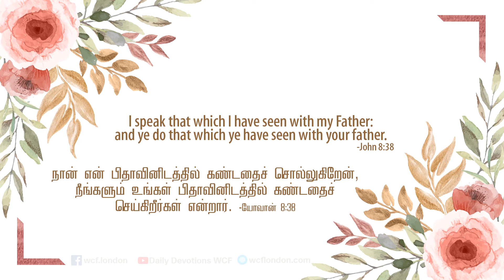யோவான் 8:38 - John 8:38 - DD - 10th November2019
யோவான் 8:38 "நான் என் பிதாவினிடத்தில் கண்டதைச் சொல்லுகிறேன், நீங்களும் உங்கள் பிதாவினிடத்தில் கண்டதைச் செய்கிறீர்கள் என்றார்."
1) நானும்,என் பிதாவும் ஒன்றாகவே இருக்கிறோம் என்று தொடர்ச்சியாக சொல்லிக்கொண்டே இருக்கிறார் (யோவான் 3:32, 5:19, 5:30, 14:10 & 14:24).
2) நான் என் பேச்சு, செயல் அனைத்திலும் தேவனையே பிரதிபலிக்கிறேன் என்கிறார்.
3) வசனத்தின் பின்பகுதியில் நீங்கள் உங்கள் பிதாவினால் உண்டானவர்கள் என்றும், யோவான் 8:44ல் உங்கள் பிதா- பிசாசுவினால் உண்டானவர்கள் என்றும் சொல்கிறார்.
4) நம் கிரியைகள் நம் பிதாவை மகிமைபடுத்த வேண்டும் என்று மத்தேயு 5:16 ல் கூறுகிறார்.
நம் அன்றாட வாழ்வில் இந்த வசனத்தை எவ்வாறு பயன்படுத்துவது :
1) நம்முடைய பேச்சும், கிரியையும் "நம்முடைய அப்பா யார்" என்று காட்டிக்கொடுக்கும்.
2) நம் வாழ்வில் நாம் யாரை பிரதிபலிக்கிறோம்?.
3) அவர்கள் மாம்ச இச்சையின்படி நடக்கிறார்கள். நீங்கள் ஆவிக்குரிய விதத்தில் நடக்கிறீர்களா?.
4) ஆண்டவர் என்ன சொல்கிறார் என்று புரிந்து கொண்டு அதன்படி நடப்போம்.
John 8:38 "I speak what I have seen with My Father, and you do what you have seen with your father.”"
1) Jesus keep on telling that He and God are one and He was sent to fulfill the will of His Father (John 3:32,John 5:19,30 & John 14:10,24)
2) Jesus insisted that those who doesn’t love God will not heed His voice because everything that He does and says is from God and Jesus doesn’t do anything on His own.
3) In John 8:44 He talks about the people who don't obey God's word, as children of darkness for they did not believe Jesus.
4) Matthew 5:16 talks about deeds and not mere words that would please God.
5) God looks at our actions and our actions and words prove whether we are children of light or children of darkness.
How to apply this verse in our daily life :
1) Are we reflecting Jesus?. It is important to do good deeds and reflect the character of our Heavenly Father.
2) Let's understand God's will and act upon that.